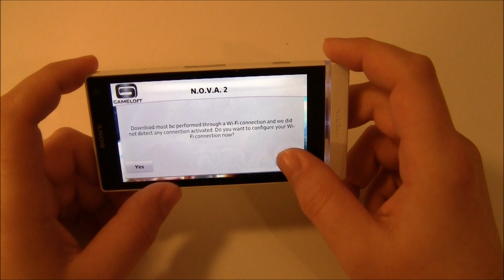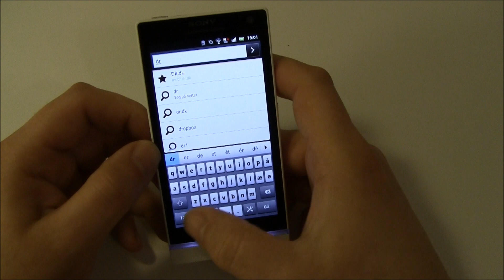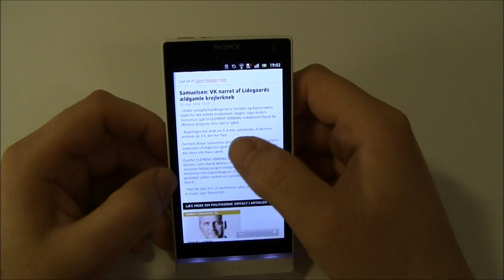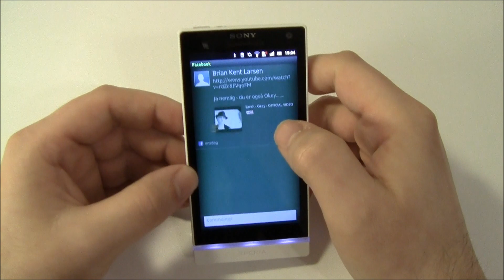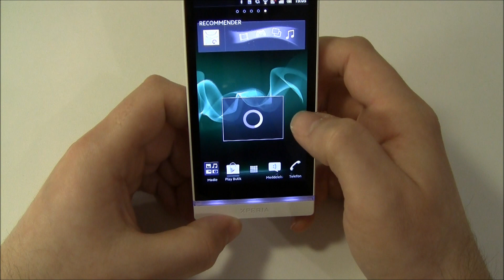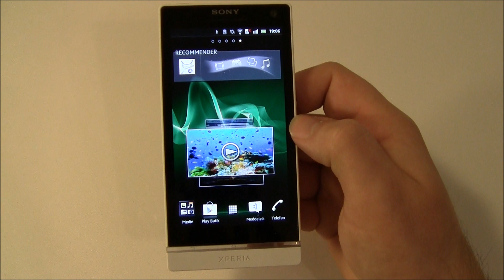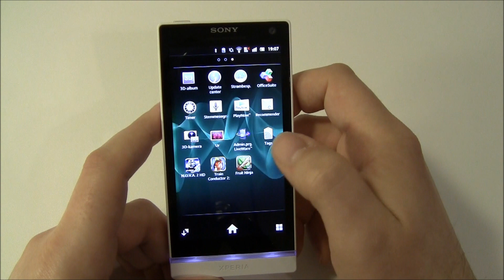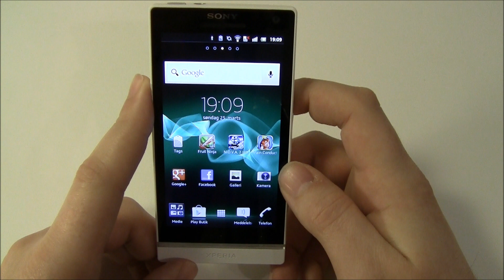Video anmeldelse af Sony Xperia S